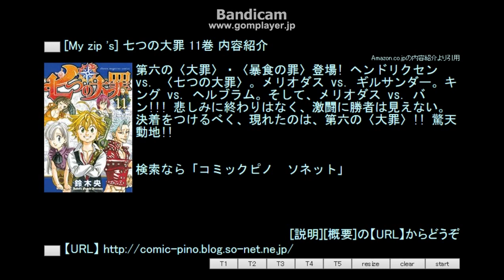[My zip 's] 七つの大罪 11巻 内容紹介